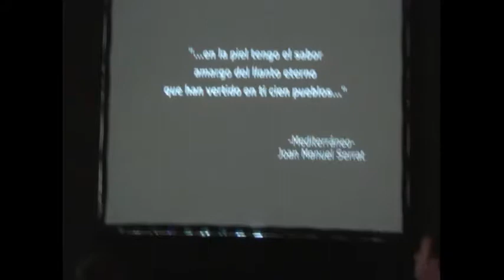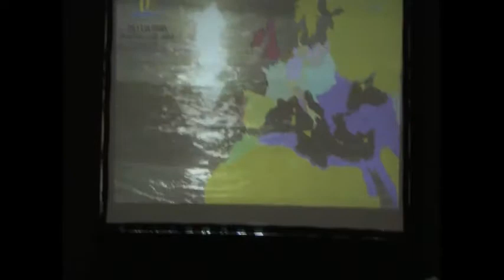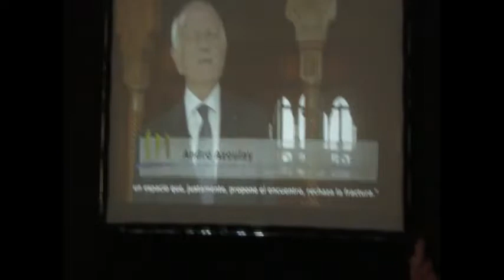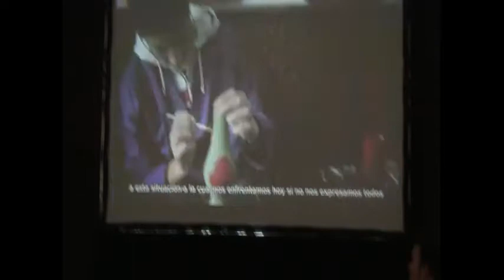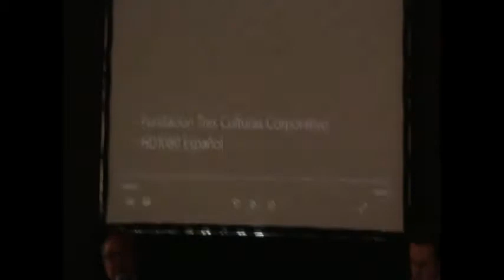P3 culturas un mismo pasado un mismo futuro